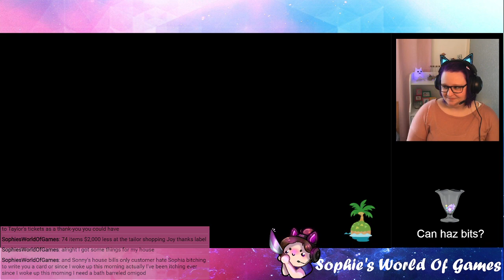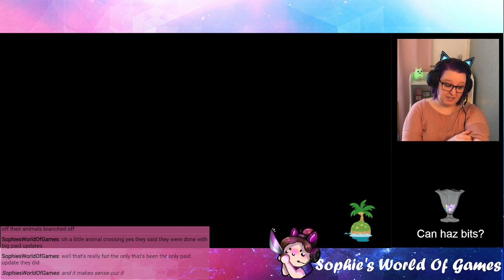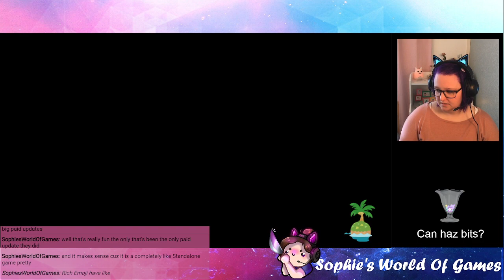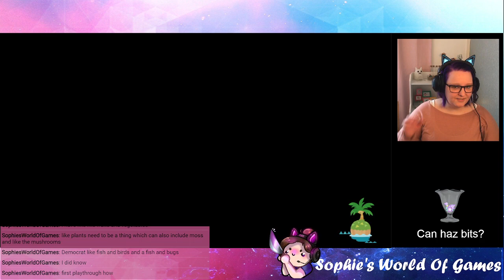Adopting lil plants | In Debt to Tom Nook for LIFE...